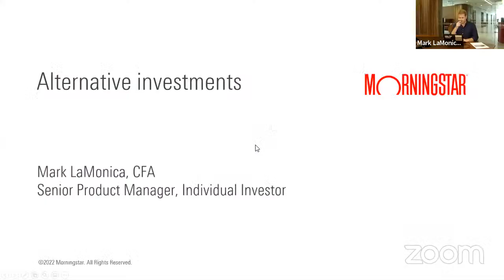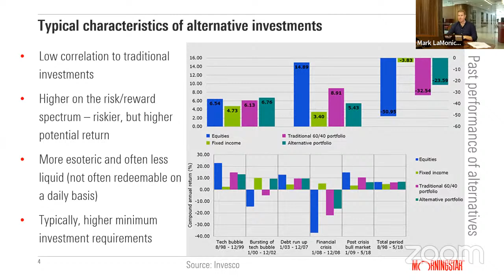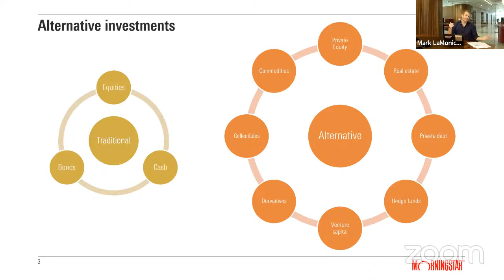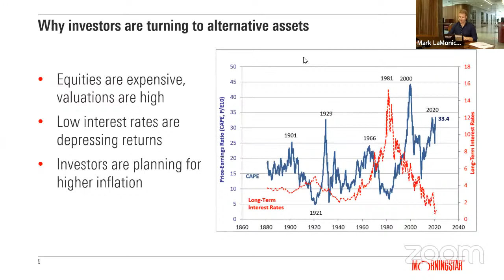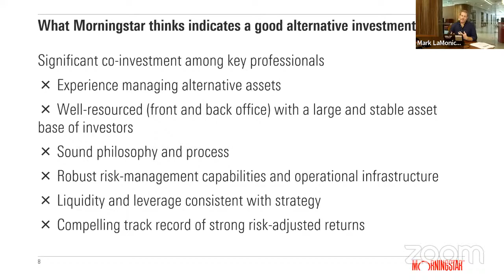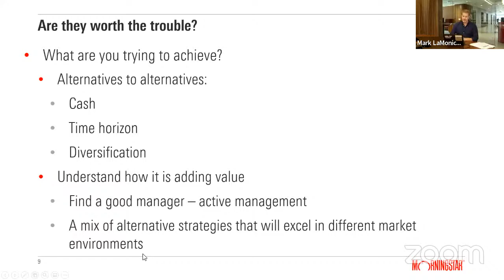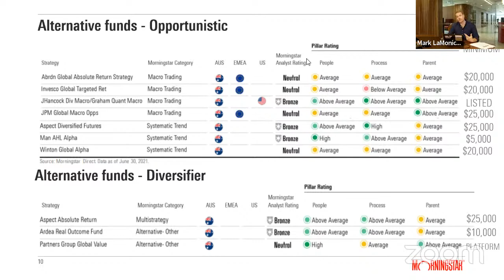Alternative assets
This session explores alternative assets - what they are, how to invest in them and whether they deserve a spot in your portfolio.

Learn what it takes to be a Morningstar Investor and establish the fundamental framework for successful long-term investing.

Join Mark LaMonica, CFA as he takes a deep dive into foundational investing concepts relevant to investors at all stages and aptitudes.

Any advice in this webinar is general advice only and does not take into account your financial objectives, situation or needs.

You should consider the advice in light of these matters and any relevant product disclosure statement before making any decision to invest. To obtain advice for your own situation, contact a financial adviser.

For further information please read Morningstar Australasia's Financial Services Guide (AU)